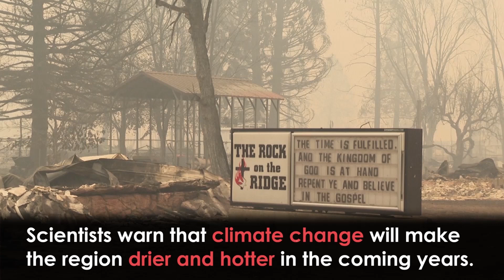Return to Greenville After Dixie Wildfire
Heartbroken residents have returned to their northern California town which has been devastated by wildfires.

Hundreds of homes have been destroyed in Greenville after the Dixie Fire devoured most of the town.

The blaze, which has now been burning for almost a month, is the state's largest ever wildfire and the biggest currently in the US.

Report by Jeremy Barnes.